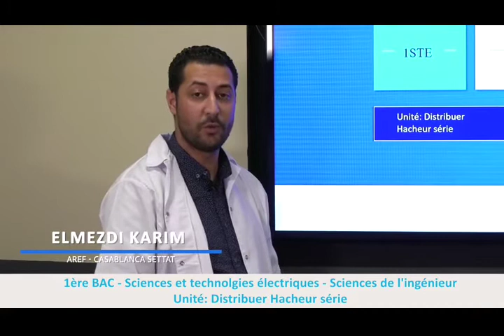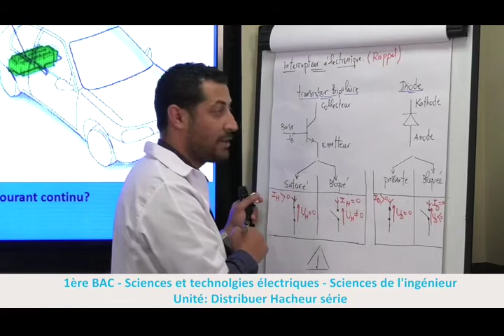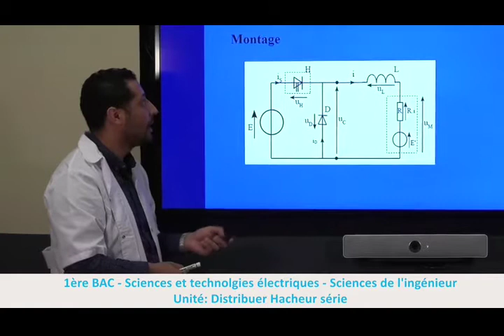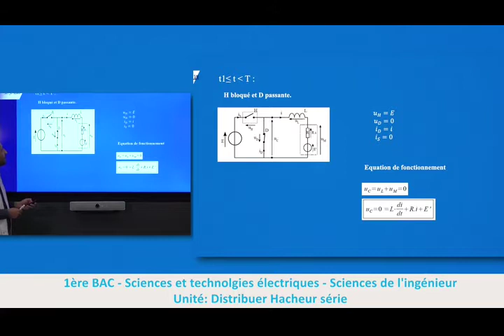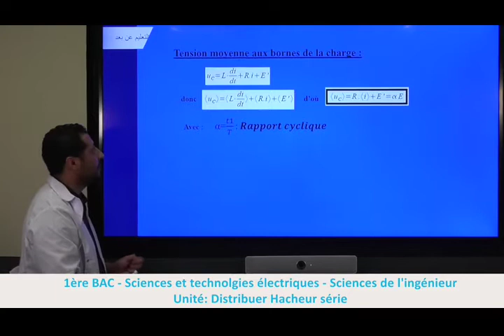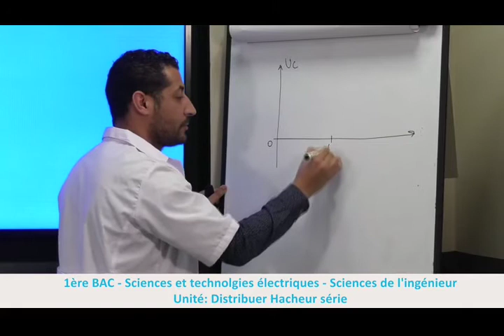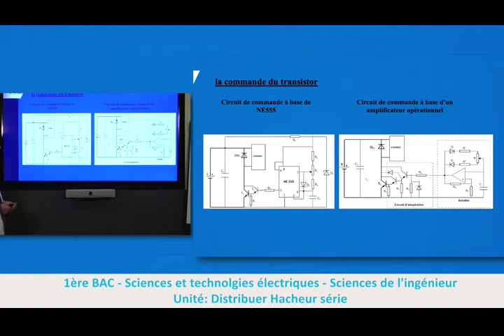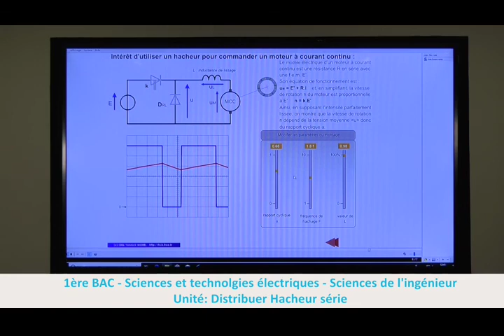Laayoune LUN 13AVR C18 x264